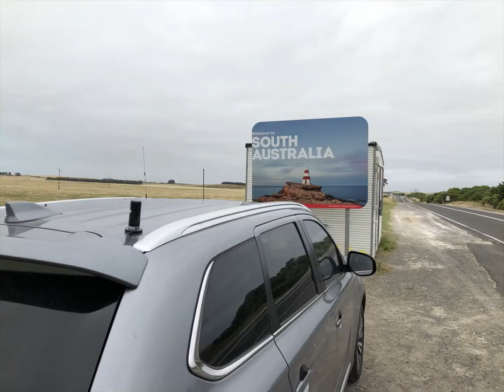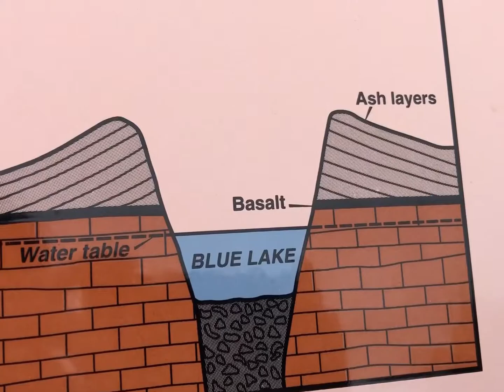Blue Lake Mount Gambier South Australia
Mount Gambier Blue Lake in South Australia, 4th January 2021.

Perhaps the most well know Mount Gambier icon has to offer.  The Blue Lake is beautiful all year round. There is a sealed road takes you all around the perimeter of the lake, where you can stop at the lookouts for panoramic views. Or you can walk around the Lake, at only 3.6km it is an easy 45 minute walk.

The Blue Lake is a large crater lake located in a dormant volcanic area. The lake is one of four crater lakes on Mount Gambier maar. Of the four lakes, only two remain, as the two have dried up over the past 30 to 40 years as the water table has dropped. The Blue lake is said to be about 75m deep.

During December to March, the lake turns to a vibrant cobalt blue colour, then returning to a colder steel grey colour between April and November. The exact cause of this is still unknown, but likely it involves the warming of the surface layers of the lake during the summer.  The water is so clear it is amazing.  You can not swim in the lake, however last time we were here, in the centre of town they showed video’s of divers in the lake.  You couldn’t see the water at all it was amazingly clear.  You could see easily to the bottom and all over the lake underwater.

As a visitor, you can not come to Mount Gambier without seeing The Blue Lake.  They say it changes colour, but I have only ever seen it blue.